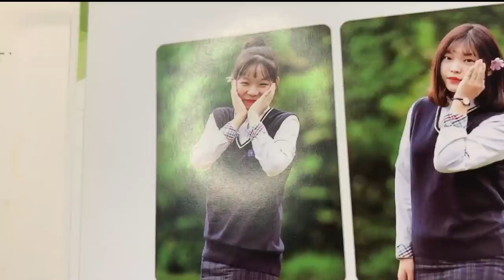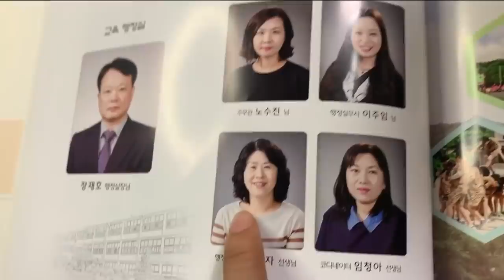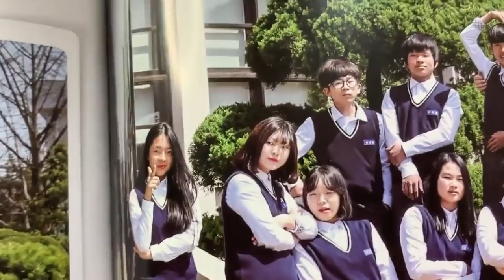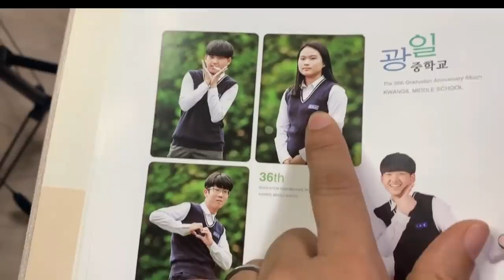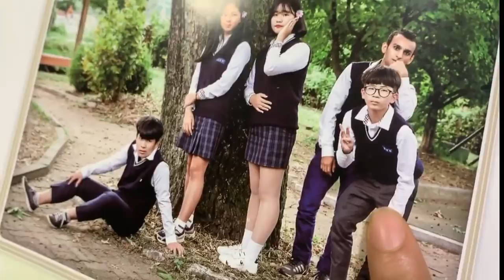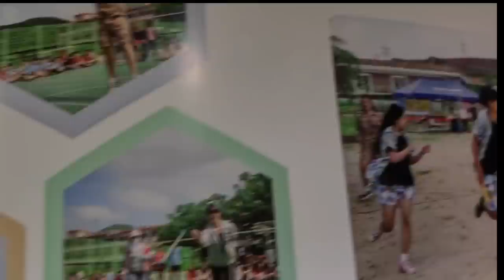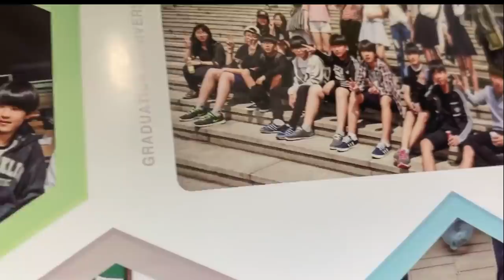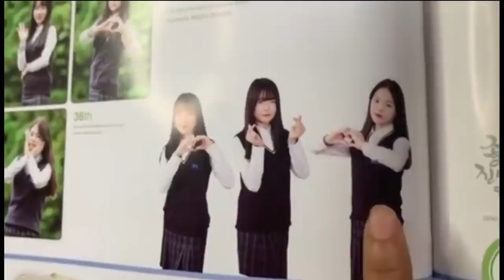صورنا في فتره المتوسطه